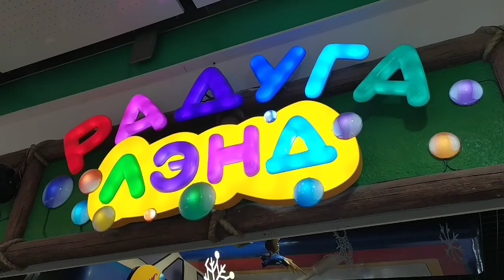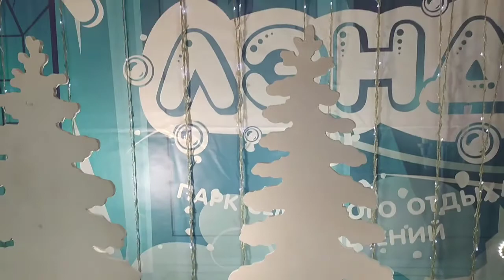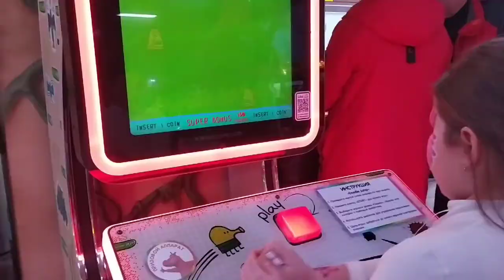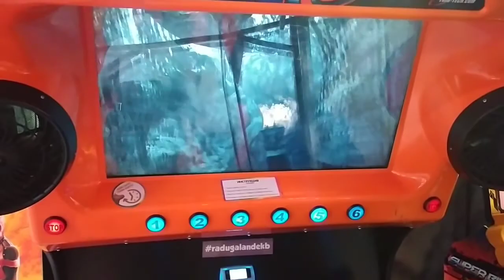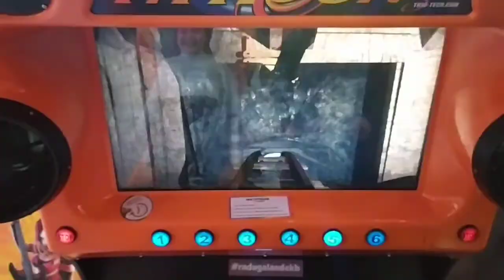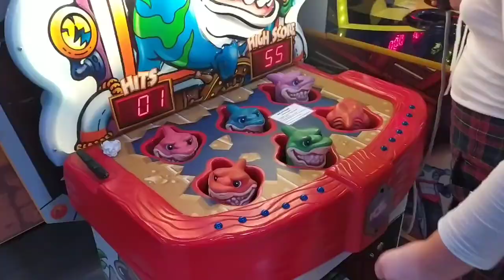РАДУГА ЛЭНД новогодние праздники 2022 🎄🎄🎄3 января